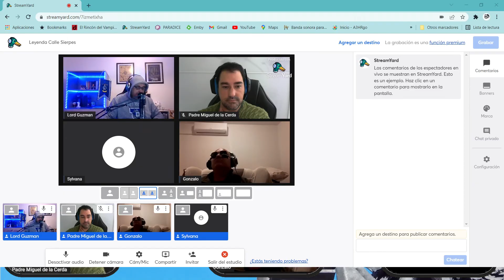Partida Especial 1600 Subs (Hitos): La Leyenda de la Calle Sierpes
Suceden una serie de extrañas desapariciones de niños en la calle de los Espaderos en la noble ciudad de Sevilla en 1480, cuando Alonso y Gonzalo llegan a la ciudad para investigar el caso.